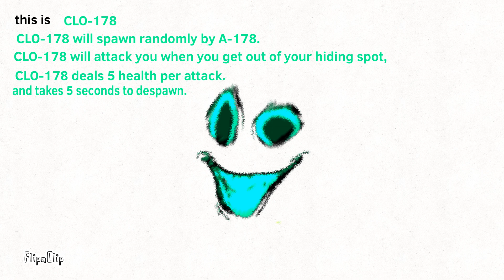eternal rooms fanmade entity: CLO-178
Not tagging him again because im lazy.